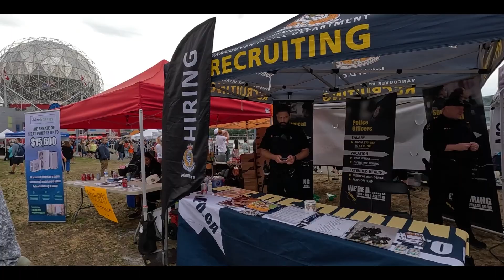Concord Pacific Dragon Boat Festival || Vancouver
Join us on an exciting walking tour of the Chinese Dragon Boat Festival! Experience thrilling boat races, colorful cultural performances, and delicious food.

☆ Special thanks for visiting my channel ☆